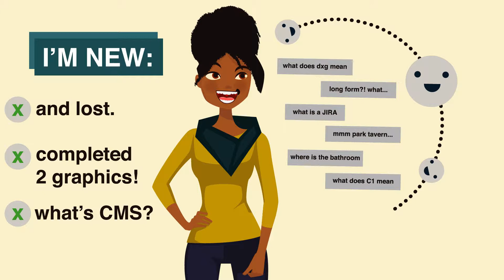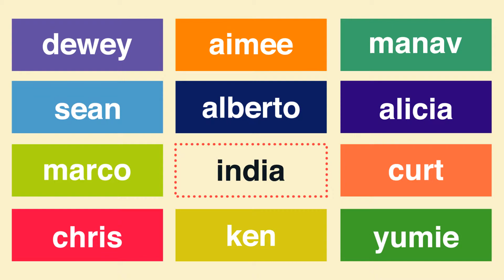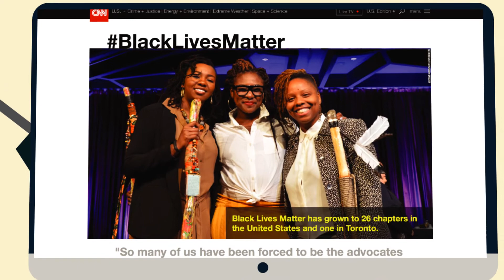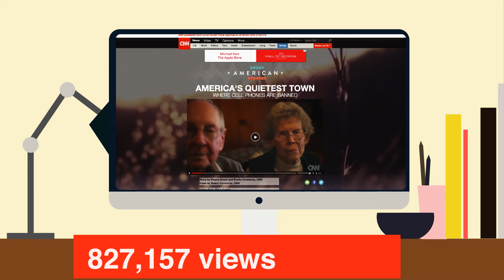CNN India Test 3